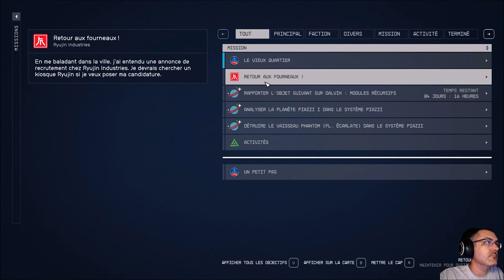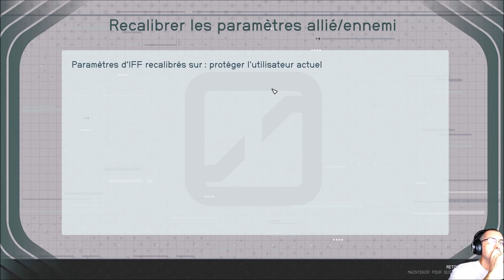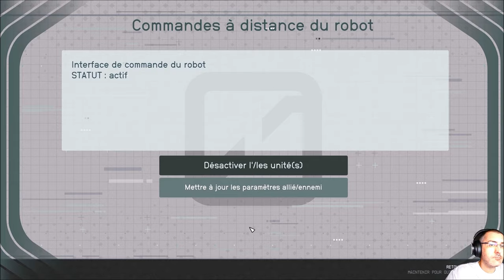Starfield en route vers les étoiles ! [N°3/?]